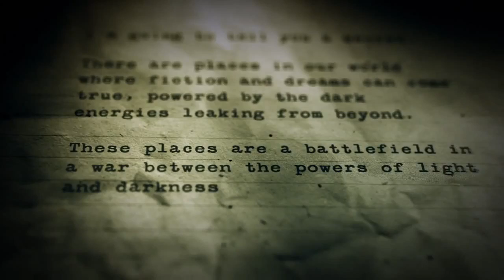Alan Wake: Night Springs - Teaser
Een mysterieuze video van de Xbox Live Arcade-game Alan Wake: Night Springs.